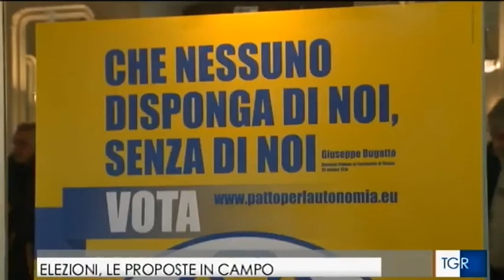TGR Friuli 27 02 2018 Patto per Autonomia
Servizio del TG regionale del Friuli Venezia Giulia del 27/02/2018 sulla partecipazione del Patto per l'Autonomia alle Elezioni Politiche 2018